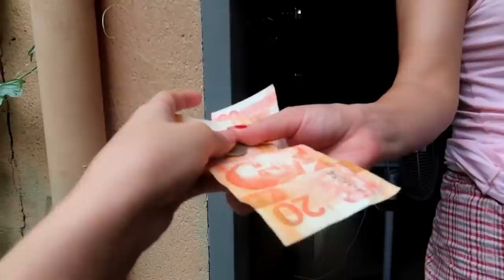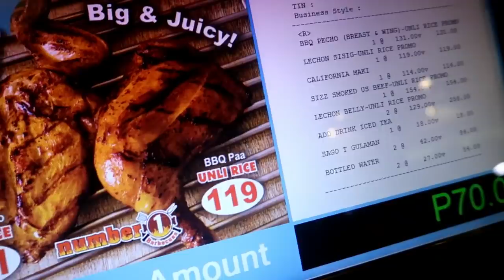CAN'T SAY NO! TO AUREA & ALEXA SA MALL | NAKA ONSE KAMI!!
Hi Everyone! 🤗 This film a video about CAN'T SAY NO! TO AUREA & ALEXA SA MALL | NAKA ONSE KAMI!! | Aurea & Alexa 😁📱 VLOG 185

Tiktok : Real Aurea & Alexa

Camera used ? - Canon G7X Mark2  Oppo A83 Oppo A3s